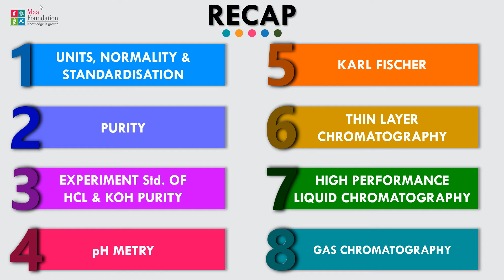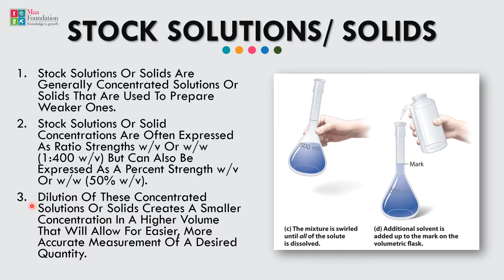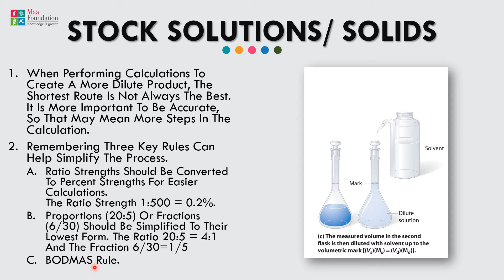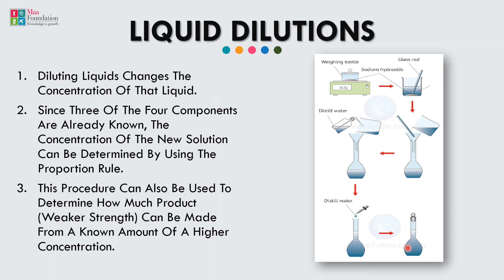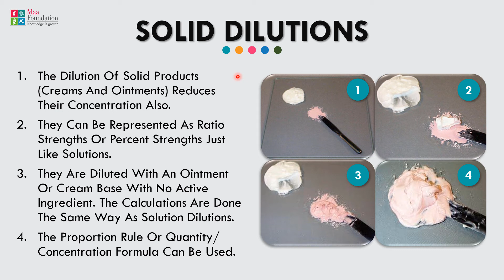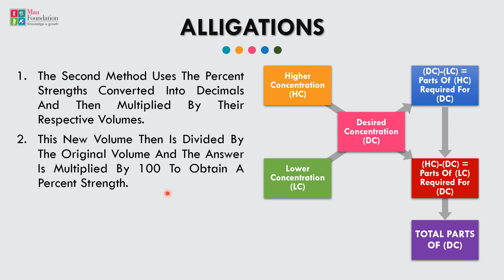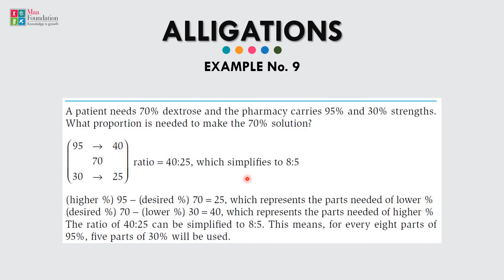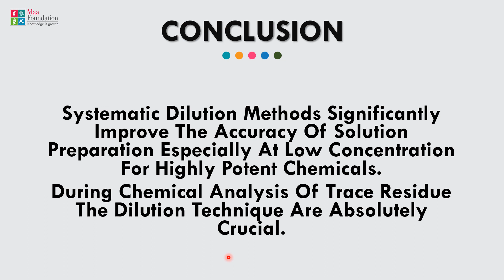11 Dilutions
This chapter elaborates the concept of dilution of high concentration liquids and solids to create low concentration liquids and solids. This presentation defines and describes steps to prepare stock solutions. Further liquid dilutions, solid dilutions and alligations calculations are also included specifically with respect to applications in laboratory.